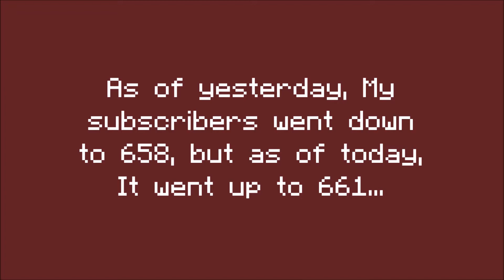Subscriber Purge Update (as of September 2020)